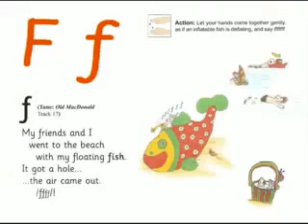Jolly phonics f song